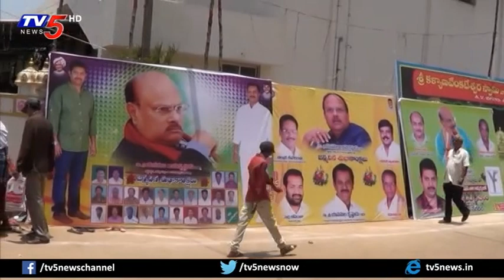TDP Minister Yanamala Ramakrishnudu Birthday Celebrations | TV5 News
TDP Minister Yanamala Ramakrishnudu Birthday Celebrations